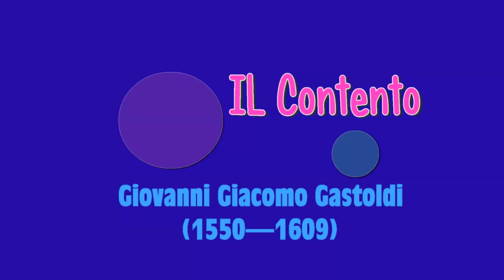Giovanni Giacomo Gastoldi (1550—1609) IL Contento